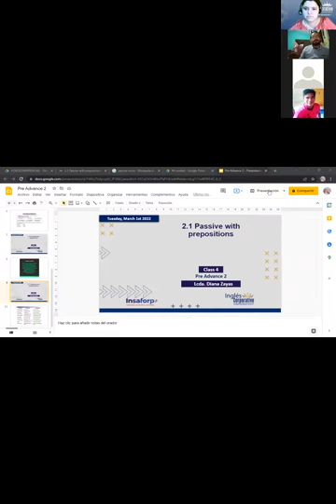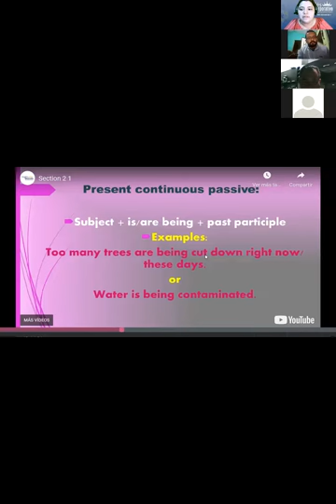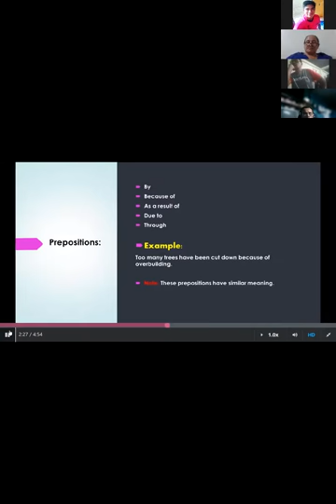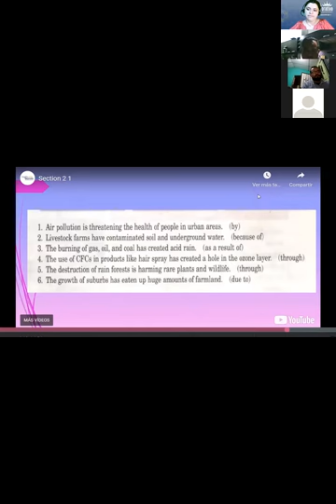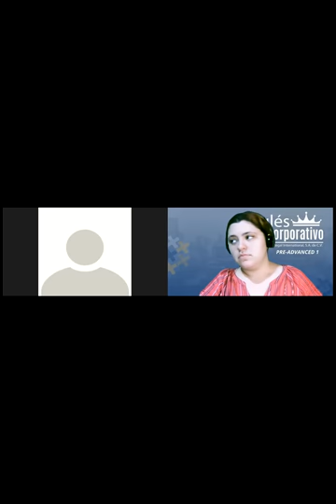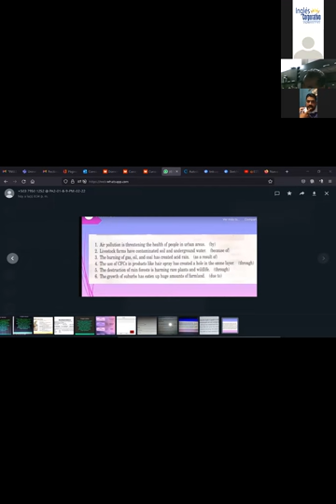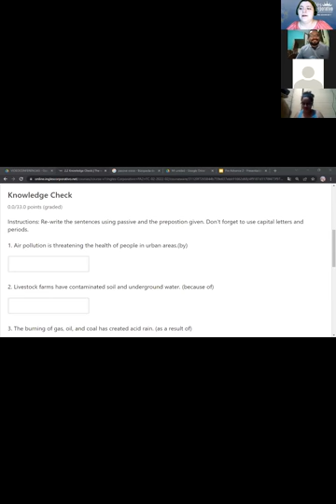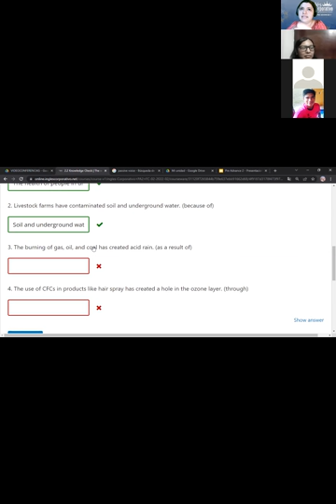Ingles Corporativo-2.1 Passive with prepositions. Day 4